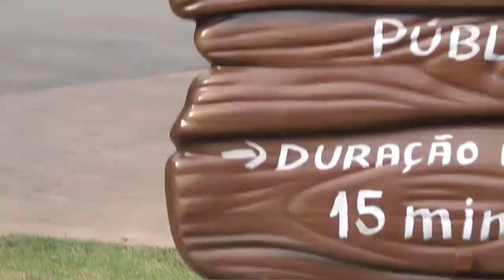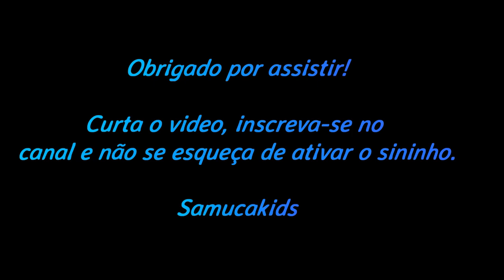Kung Fu Panda, Shrek e sua turma - Beto Carrero World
Encontramos alguns personagens no Beto Carrero!

Obrigado!